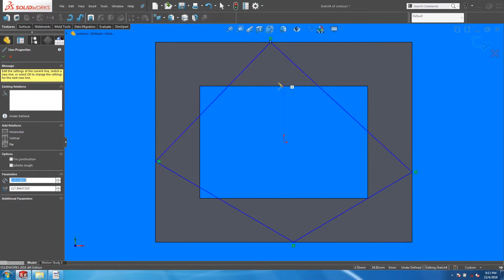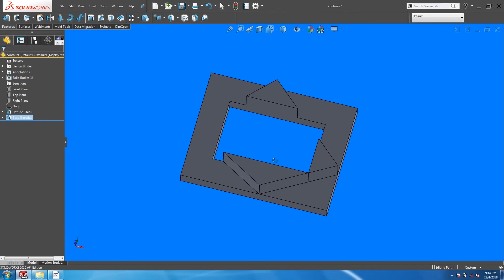Solidworks 1 Min Tech Tip - Contour Selection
Select areas not completely bounded by sketch entities to extrude.